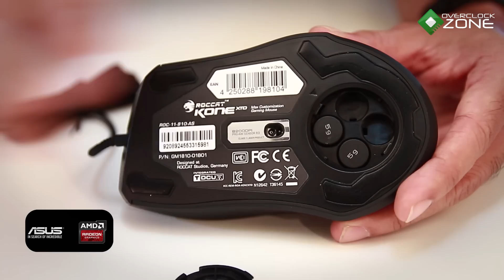OverclockzoneTV EP.514 : Roccat Kone Pure & XTD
OverclockZoneTV วันนี้จะพบกับ Gaming mouse ที่มากัน 2 รุ่นจาก
ทาง Roccat กับรุ่น  Kone Pure และ Kone XTD จะมีความน่าสนใจ
อย่างไรนั้นไปติดตามรับชมกันเลยครับ